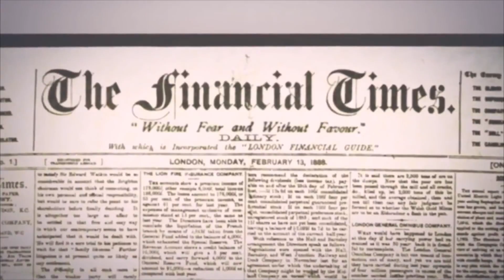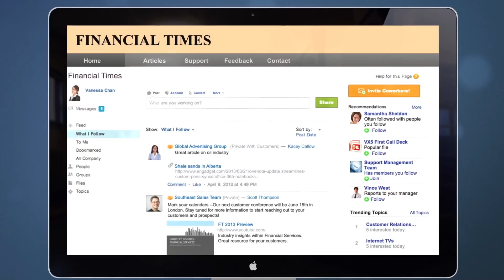Financial Times Analyses Data Quickly and Cost-Effectively using Amazon Redshift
The Financial Times, a global daily newspaper with a particular focus on business and economic events, is transforming itself into a digital organization that is at the cutting edge of news. The company uses Amazon Redshift to run queries on its 450,000 online subscribers 98% faster and 80% cheaper than with their previous data warehouse solution.